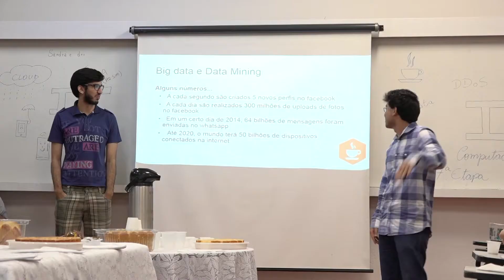Internet é tema do Café Tecnológico da Unaerp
O Café Tecnológico é um evento realizado todo ano pelos alunos do curso de engenharia da computação da Unaerp e busca reunir, além de um bom café, um bate-papo com apresentações rápidas dos próprios estudantes sobre temas da área. Este ano o assunto “A internet das coisas” buscou discutir os benefícios e desafios das configurações inteligentes para diversos objetos, como geladeiras, torradeiras, entre outros.